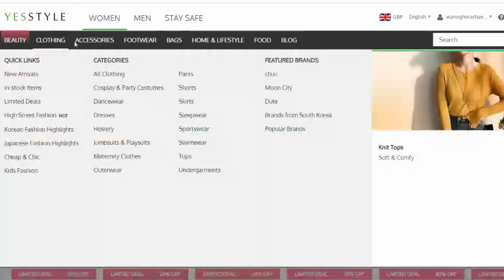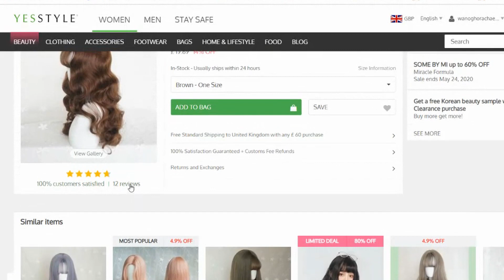Becoming Naomi | I became Naomi Campbell for a day FT. YESSTYLE WIG PURCHASE| Rachael Wanogho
I BECAME NAOMI CAMPBELL FOR A DAY FT. YESSTYLE WIG PURCHASE
The queen of the runway, Ms Naomi Campbell clocked 50 yesterday and I decided to pay homage by channelling my inner supermodel.
Much love,
Rayche Riches
DISCOUNT REWARDS CODE: RACHAEL 8

BUILD YOUR OWN UNIQUE LINK (USING LYNX IN BIO)